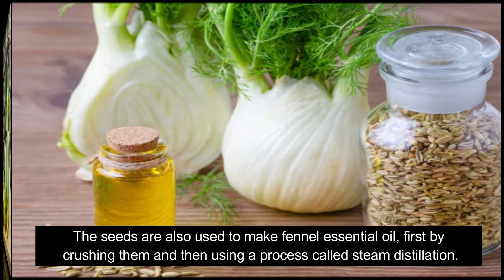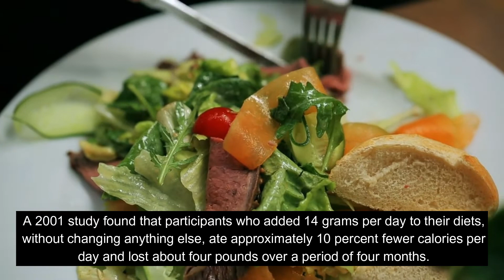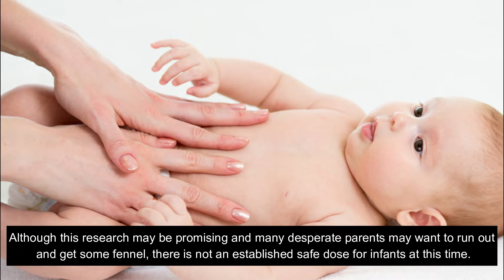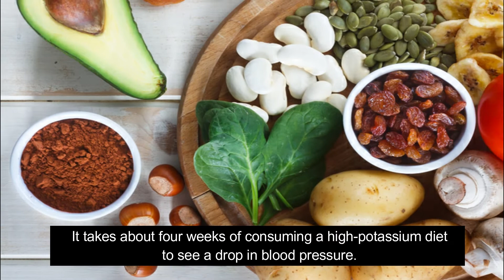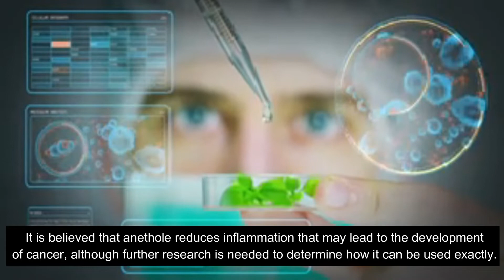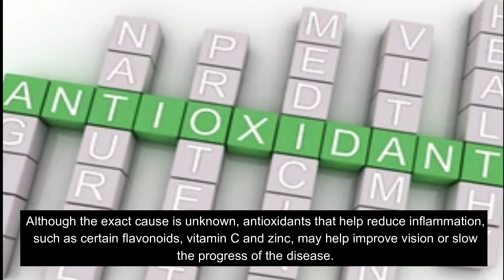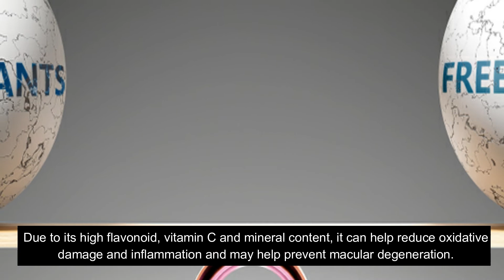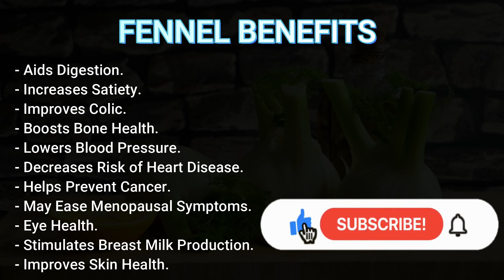Fennel Benefits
- The entire fennel plant can be consumed, including the bulb, fronds and seeds. You can eat it raw and add it to a salad, cook it with butter or a high-quality oil, or roast it.
- Fennel health benefits that are supported with research include its ability to boost cardiovascular health, improve your skin, aid digestion, increase satiety, relieve colic in infants, prevent cancer, improve eye health and ease menopausal symptoms.

photo & video:
pexels, mixkit, pixabay, and others